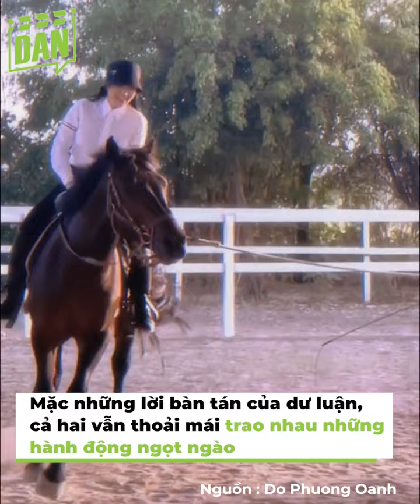Phương Oanh và Shark Bình ngày càng bạo: Từ tháp tùng sự kiện đến hôn má nhau vô tư | Bản tin DANZ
Phương Oanh và Shark Bình ngày càng bạo dạn: Từ tháp tùng sự kiện đến hôn má nhau vô tư | Bản tin DANZ
Hậu công khai yêu đương, Phương Oanh và Shark Bình ngày càng thoải mái thể hiện tình cảm. Không chỉ tay trong tay đi dự sự kiện, đàng trai còn tổ chức sinh nhật hoành tráng cho đàng gái hay không ngại hôn má nhau cực ngọt.